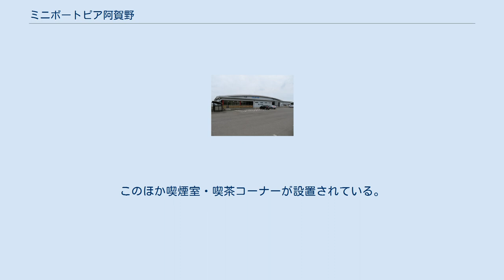ミニボートピア阿賀野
ミニボートピア阿賀野（ミニボートピアあがの）は、新潟県阿賀野市にある競艇場外発売場である。
 本項目では過去に併設されていた競輪場外車券売場のサテライト阿賀野（サテライトあがの）についても記述する。
 2011年11月26日に、競艇のミニボートピア・競輪のサテライトの複合場外発売場として同時オープン。
遊園地「サントピアワールド」の駐車場内にある。
ミニボートピアは新潟県内では初の競艇場外発売場である。
 ミニボートピア阿賀野は戸田競艇企業団が施行管理しており、戸田競艇場の競走(埼玉県都市競艇組合主催分を含む全競走)のほか、全国のGI・SG競走など24競走の勝舟投票券（舟券）を発売している。
 2016年7月2日より場内がリニューアルされ、従来の昼間開催2場からナイター競走を含む最大6場に発売場数が拡大された。
 弥彦村が施行管理し、弥彦競輪場の競走のほか、全国のグレード競走など昼間開催2場24競走の勝者投票券（車券）を発売していた。
 2016年7月1日をもって発売終了となった。
 競艇・競輪の両方が発売されていた頃の入口は共用で同一フロア内にあり、床や壁の色でエリア分けされているだけでファンは自由に行き来できるので、競艇と競輪の両方を気軽に楽しむことができた。
館内に多数設置された42インチモニターで、開催されている各レース場の状況を把握することができる。
また、これとは別室で有料席が設置されており、専用の発売・払戻窓口と座席毎に19インチモニターが設置されている。
このほか喫煙室・喫茶コーナーが設置されている。